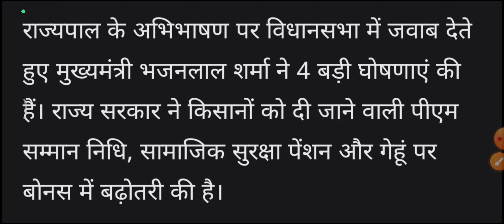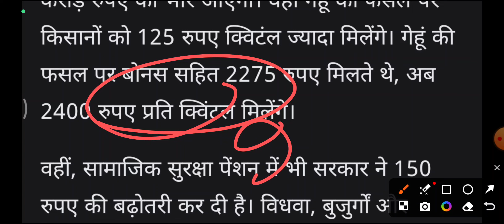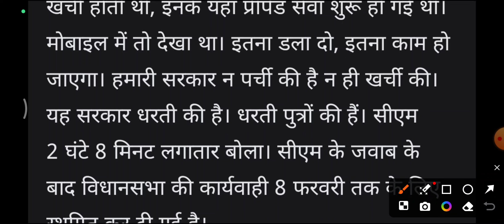mukhymantri Bhajan lal Sharma ki badi ghoshnaye bhashan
Bhajan lal Sharma vidhansabha me bhasan